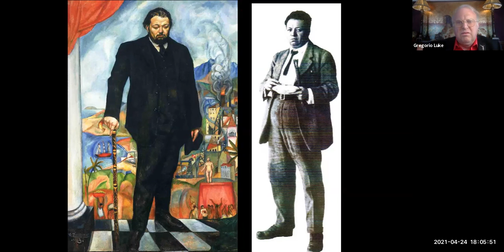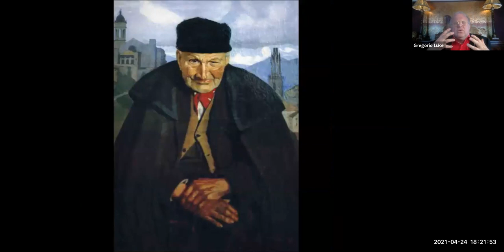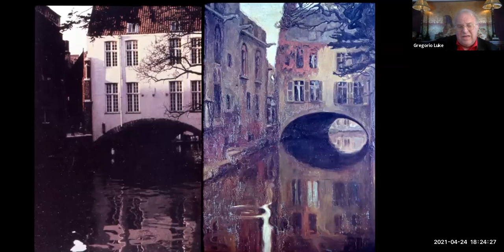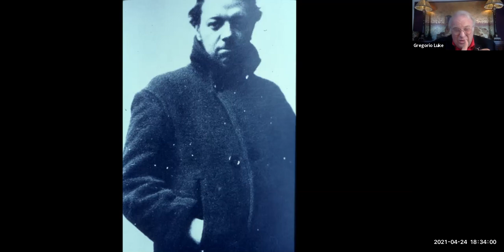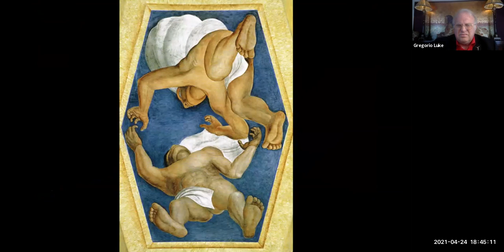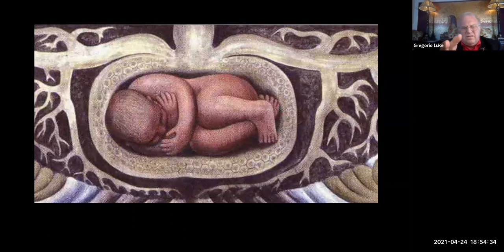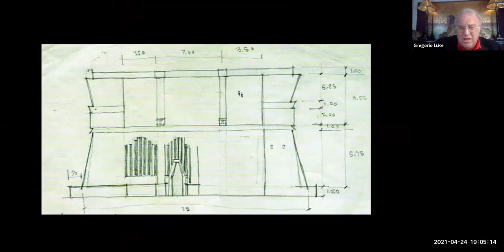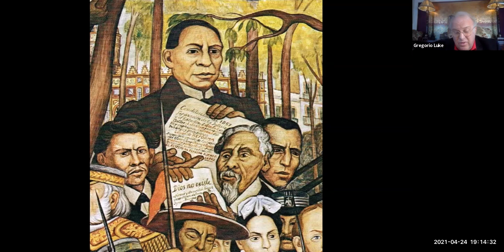DIEGO RIVERA by Gregorio Luke - April 24 2021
DIEGO RIVERA an art colossus. He painted murals so powerful that they changed the way Mexico is seen in the world. Diego Rivera was married to Frida Kahlo and a friend of Picasso, Trotsky and Edsel Ford, among others. His productivity was so amazing that if you were to place all his paintings and murals in a single surface, they would occupy more than a square mile. GREGORIO LUKE will discuss his fascinating life and respond to your questions and comments. We will analyze his cubist experiments as well as his easel paintings and great murals.